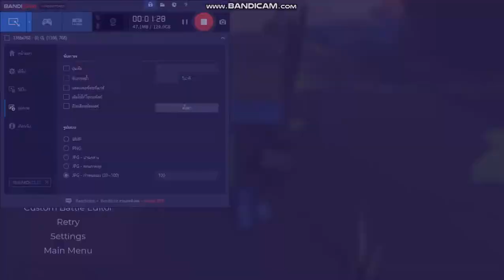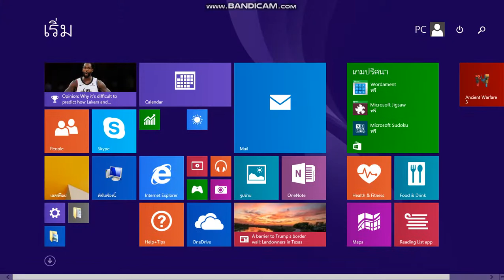Zombie Survival Ancient Warfare 3 Game Over